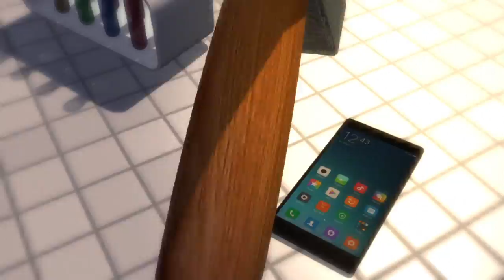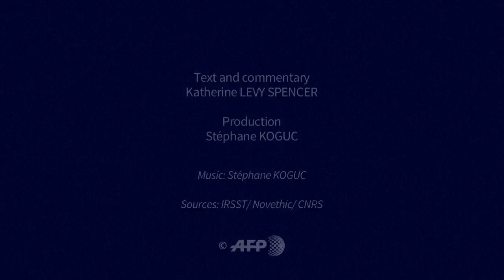Nanoparticles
Nanoparticles are everywhere: clothes, cosmetics, electronics, food and medication. 50,000 times finer than a strand of hair, the size of a nanoparticle gives it unprecedented physiochemical properties, such as resistance and transparency.VIDEOGRAPHIC